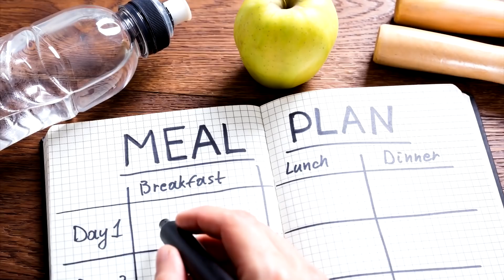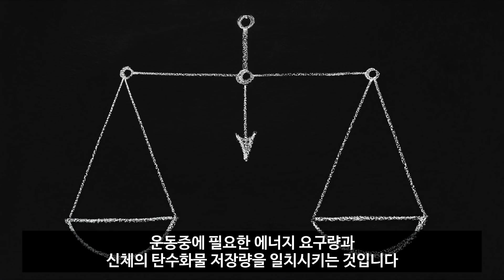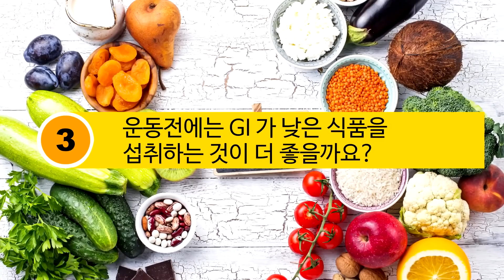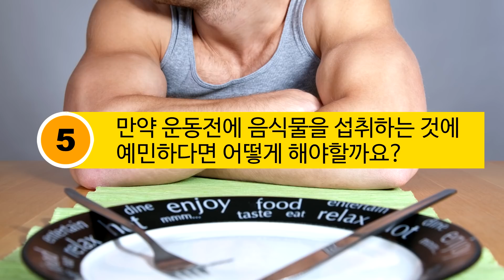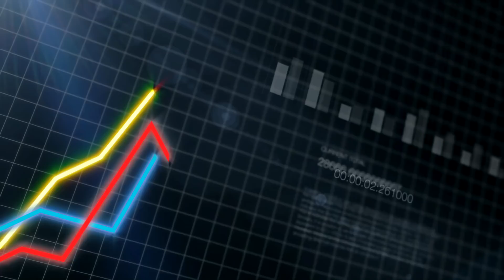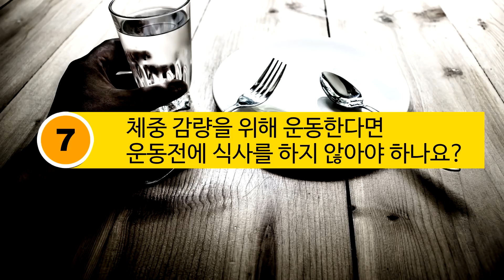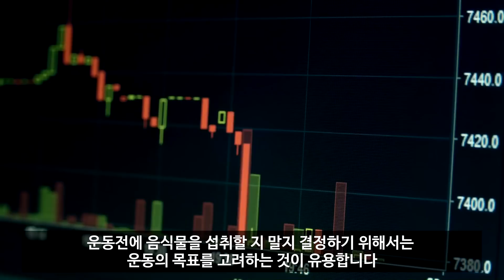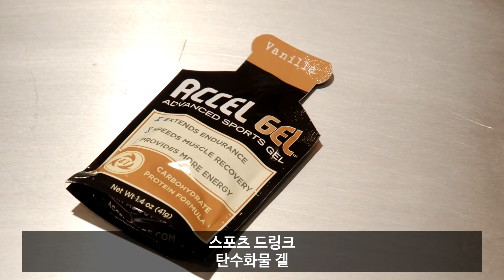운동하기전에 언제 무엇을 먹어야 하나 - 공복운동, 근육성장 운동전 식사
운동전에 하는 식사는 특히 에너지로 사용되는 ‘탄수화물’ 및 ‘신체 체액’의 수치를 퍼포먼스 극대화를 위하여 정교하게 조정하는 기회로 사용되어야 합니다. 또한 운동전 식사는 식사후에 위장이 편하고 안정감을 느낄 수 있어야 합니다.
탄수화물은 근육과 중추신경계의 중요한 연료로서의 역할을 수행하기때문에 탄수화물 저장량의 가용성이 장시간 지속되거나 반복되는 운동을 할때 퍼포먼스를 제한하게 됩니다.